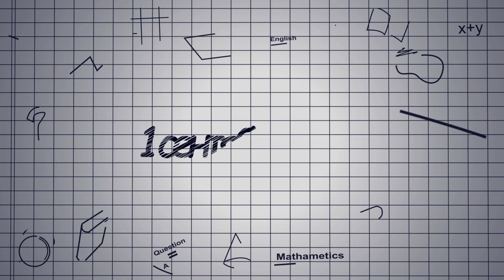Спогади з 1 по 4 клас